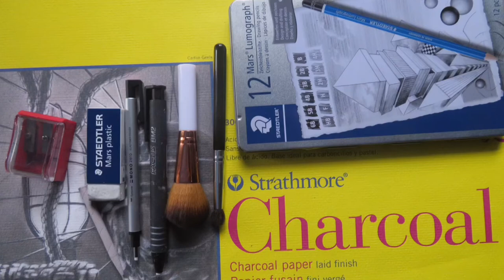#2 MARIAN RIVERA Portrait Drawing//Realistic